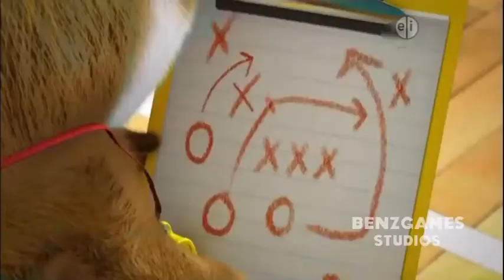Benzgames Studios PBS Kids Break Program March 2022 (BGS2 Program Break)